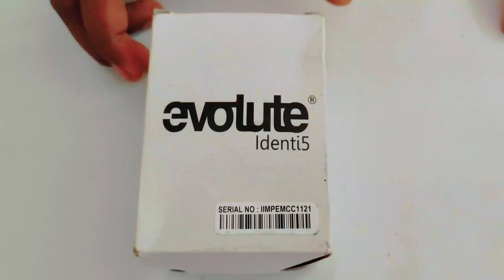Best Fingerprint Scanner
mantra L1

morpho l1

Finger Print Bluetooth Identi5